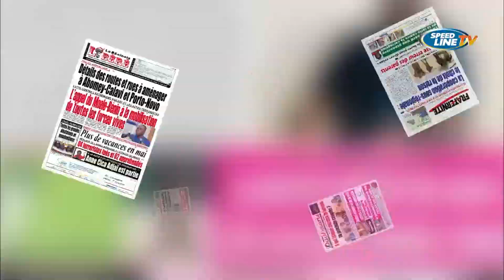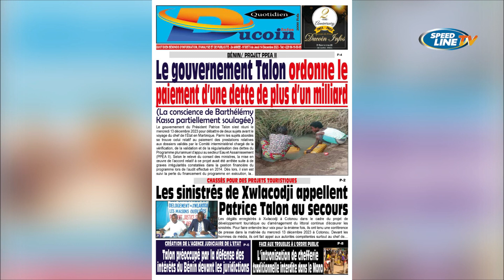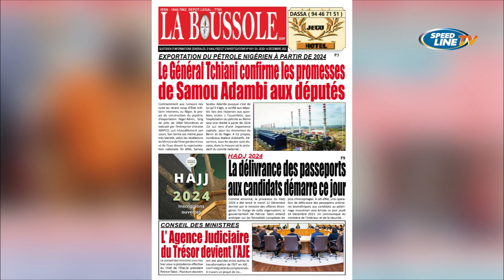LA REVUE DES TITRES - 14 DEC 2023 - Romaric Dossa